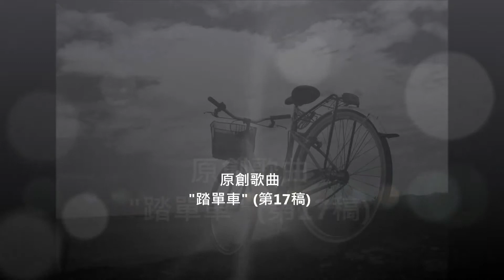原創歌曲 - 踏單車 (第17稿)